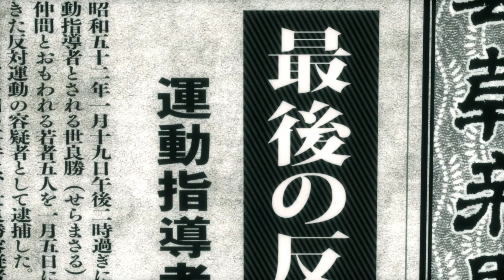Yakuza Kiwami - Finale Part 1: 4th Tojo Clan Chairman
This is a Let's Play, walkthrough, and playthrough of Yakuza Kiwami. In this episode Kiryu along with Haruka to go see and save Yumi.

GAME: Yakuza Kiwami
AUTHOR: Sega